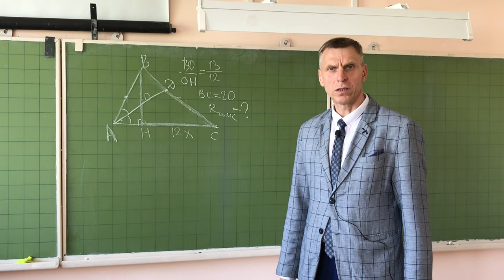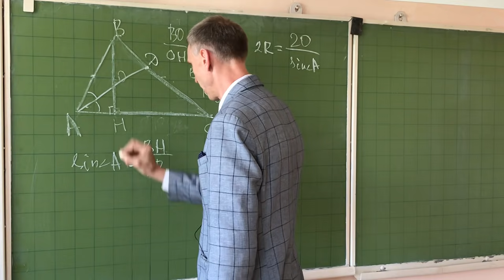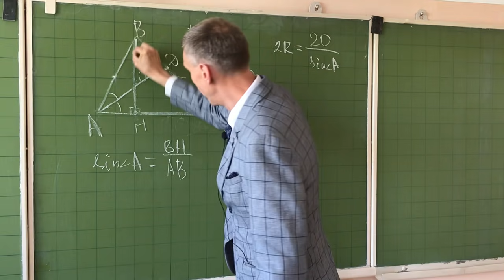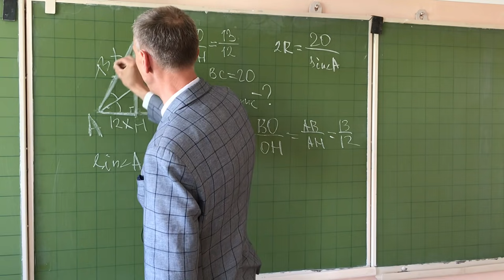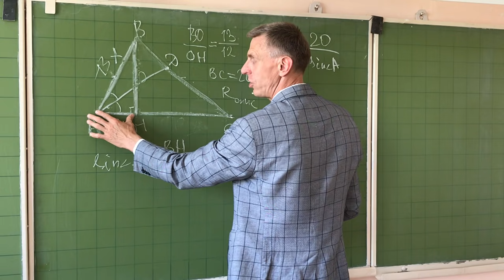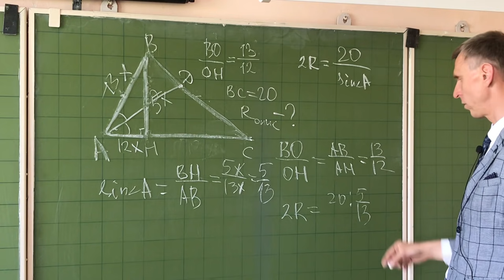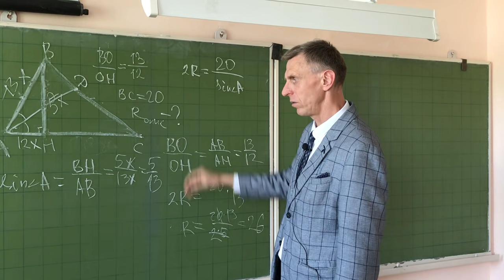Легендарная задача №25 из 25 варианта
Математика Задача по геометрии из экзамена 8 класса по математике ОГЭ